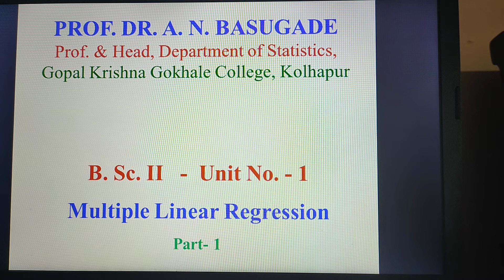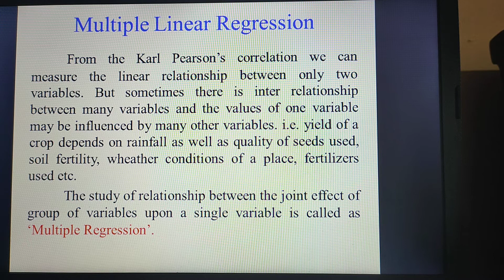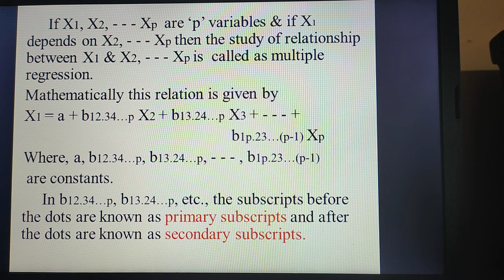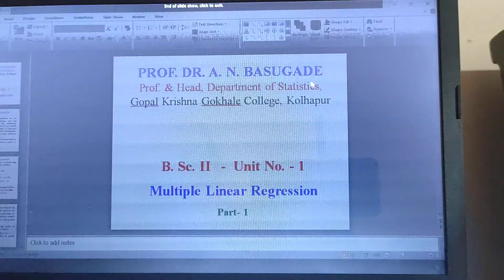B Sc II Multiple Regression- 1 Dr. A. N. Basugade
Unit -1 Multiple Linear Regression